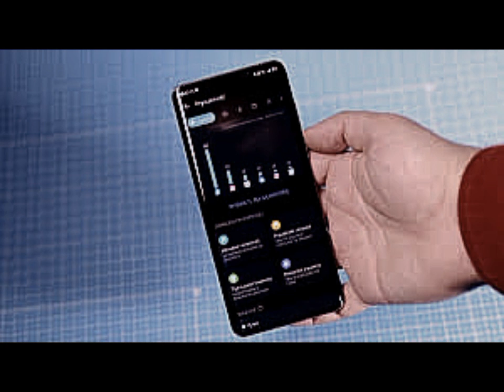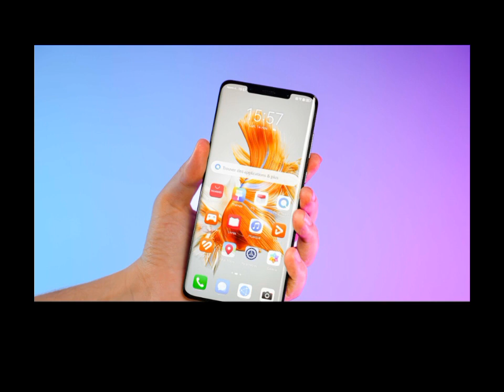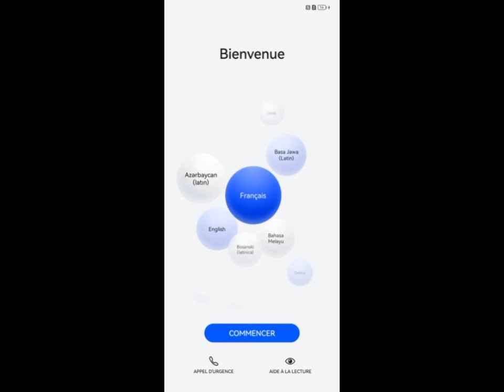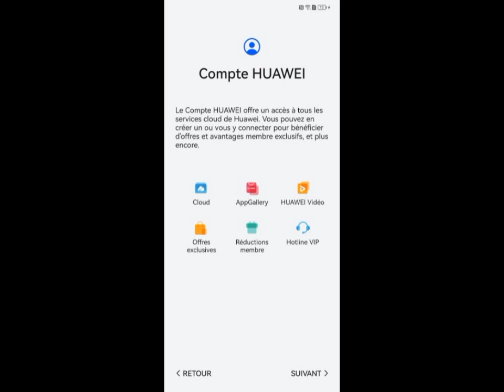Huawei Mate 50 Pro a une très bonne dalle Oled, mais les réglages logiciels laissent à désirer.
Design
9
Si l'îlot photo du Mate 50 Pro est massif, sa construction est élégante et séduit dès la première prise en main. Les matériaux sont sublimes, l'usage rapide et le sentiment en main ne déçoit pas.
Écran
8
Le Huawei Mate 50 Pro a une très bonne dalle Oled, mais les réglages logiciels laissent à désirer. De plus, il n'offre pas les plus habituels de sa catégorie, avec le LTPO notamment ou encore un taux d'échantillonnage plus élevé.
Caméra
8
Le capteur principal ravit les yeux, et l'algorithme de Huawei sait jouer de ses capacités avec aisance. Ce n'est plus le cas cependant sur l'ultra grand-angle et le téléobjectif en basse luminosité, qui peuvent offrir un rendu parfois étrange. Reste qu'au global, c'est un très bon photophone.
Performances
9
Que dire du Snapdragon 8+ Gen 1 qui n'a pas déjà été dit ? C'est tout simplement le monstre de l'année dans l'univers Android, et il ne déçoit toujours pas ici. Huawei sait le dompter pour qu'il ne chauffe presque jamais qui plus est.
Logiciel
4
Peu d'applications, des publicités partout, de l'envoi de données à foison... Le sacrifice est encore trop important pour qu'EMUI 13 soit vraiment envisageable de nos jours, malgré les efforts louables du constructeur.
Autonomie
7
L'autonomie est dans la moyenne, la recharge rapide est bonne... Mais on aurait aimé plus d'ouverture, plutôt que de devoir forcément passer par des normes propriétaires pour profiter de toute la puissance de charge possible